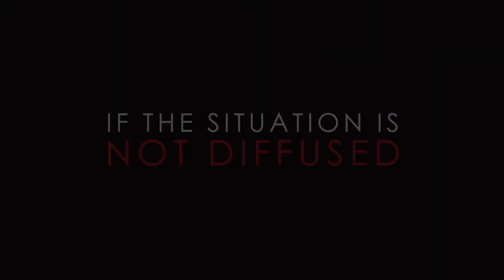Most Effective &amp; Painful Defence Tactics ¦ STREET FIGHT SURVIVAL ¦ Most Common Bar Attacks EP 2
Наиболее эффективная и болезненная тактика защиты / выживание в уличной драке ¦ наиболее распространенные атаки в баре ЕП 2